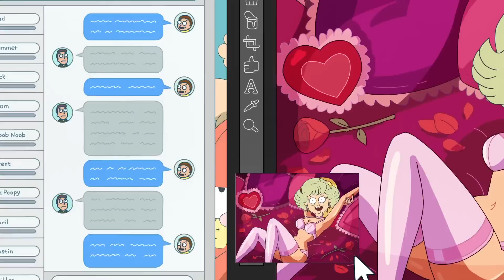Rick and Morty Season 6 Episode 5 Easter Eggs & Things You Missed (Nerdist News w/ Dan Casey)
Welcome back, Rick and Morty fans! It’s Rick and Jerry this week as “Final DeSmithation” sees the duo face off against a secret meth ring operating out of a Panda Express in an episode filled with easter eggs, pop culture references, and even more incest. Dan dives in to break down everything you might have missed on today’s episode of Nerdist News!

Image: Adult Swim